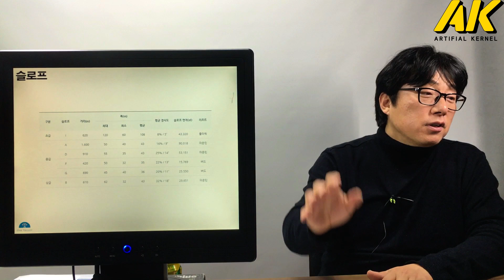AKNO.13.오크밸리 리조트 소개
대한민국 스키투어
Back Country SKI
Real Life
Artificial Kernel